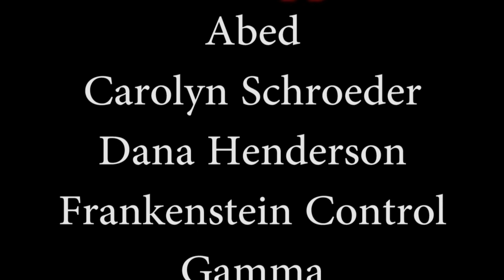"Campfire Stories"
▶By - Mr_Outlaw_

A camp counselor tells a spooky story within this story.

▶Music (Identity Crisis, Cornered, Run)